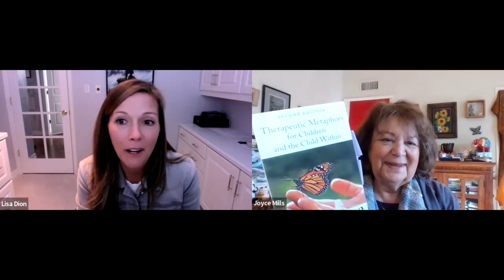Joyce Mills: StoryPlay® & How Stories Are Medicine for the Soul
Lisa has another amazing guest speaker joining her - Dr. Joyce Mills to talk about StoryPlay®, an Ericksonian, resiliency-based, indirective process of Play Therapy that draws upon the natural inner resources, skills, and strengths of each child, adolescent, adult or family member to effect transformational healing, growth, and change.

Dr. Joyce C. Mills is a nationally and internationally recognized storyteller, keynote presenter, workshop leader, consultant, trauma specialist, and program developer for health-care, psychological, educational, and community organizations. Founder of  StoryPlay, Dr. Mills is the recipient of the 1997 Play Therapy International Award for outstanding career contributions to the field of Play Therapy Training and Child Psychology. She is also the author and co-author of seven books including the award-winning Therapeutic Metaphors for Children and the Child Within, Sammy the Elephant and Mr. Camel, Gentle Willow, and Little Tree.

Join Lisa and Joyce in this conversation that will offer playful and serious insights on how to help children grow and heal; how to honor who the child is and create safe spaces for healing; and how, through Joyce’s own personal story of raising a son with cerebral palsy, she found a path to help parents and caregivers who were struggling.

Plus you’ll learn …
* How to identify, access, and utilize the inner resources, skills, and gifts within our clients as invaluable gems to move beyond diagnosis;
* How to recognize a parent or caregiver’s struggle;
* The importance of resilience which is what StoryPlay is all about;
* The difference between directive and indirective play therapy models;
* The essential elements of the StoryPlay model;
* How to use the Therapeutic Metaphors process to effect transformational change.

Listen and discover Joyce’s natural ability to tell stories and how stories are the medicine of the soul! She’s a true gift to our field